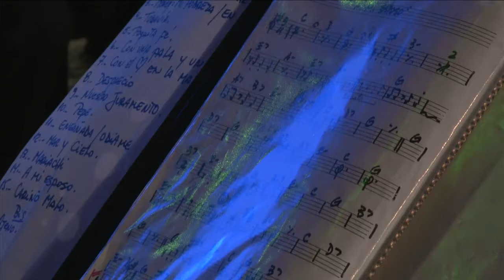Palmenia Pizarro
El equipo de Accionaudiovisual se dedica a la realización completa de un video y su transmisión por internet. Lo produce, graba, edita, musicaliza y lo emite.